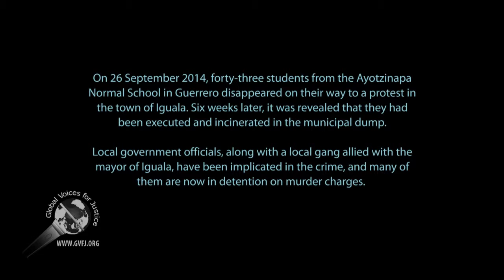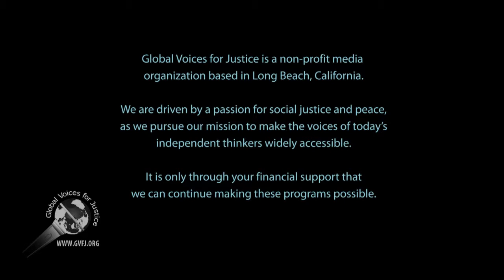Mexico: Popular Resistance, the Narco-state and the US Part 2 of 4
Christy Thornton and Daniel Hernandez, experts in the contemporary history of Mexico, talk about the disappearances and killings of the 43 students from the Ayotzinapa Normal School in Guerrero.